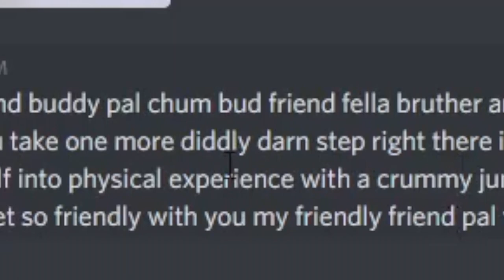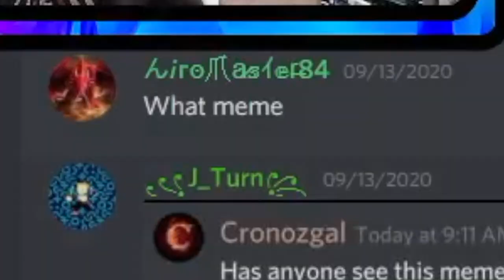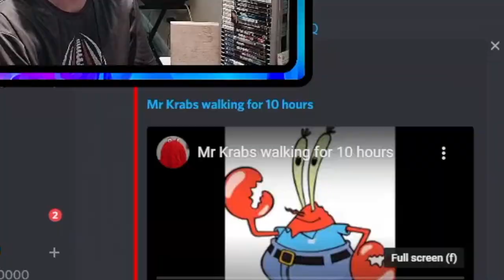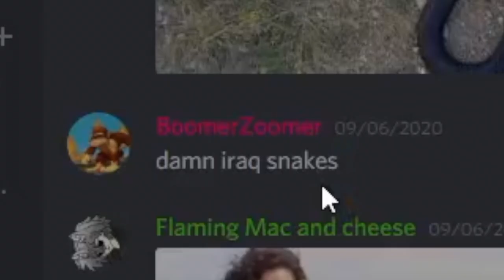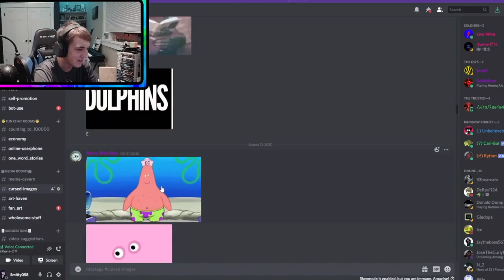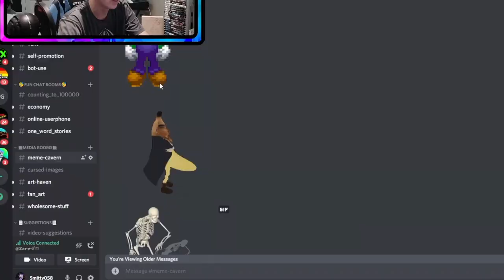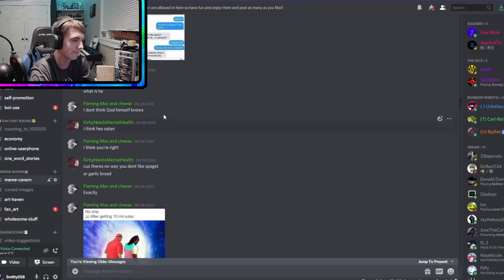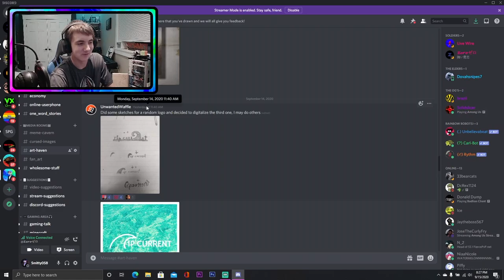DISCORD MEMES 2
Today we react to the funny... ha